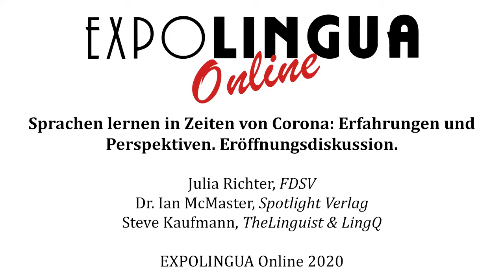Sprachen lernen in Zeiten von Corona: Erfahrungen und Perspektiven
EXPOLINGUA Online 2020. Eröffnungsdiskussion

Julia Richter, FDSV
Dr. Ian McMaster, Spotlight Verlag
Steve Kaufmann, TheLinguist & LingQ